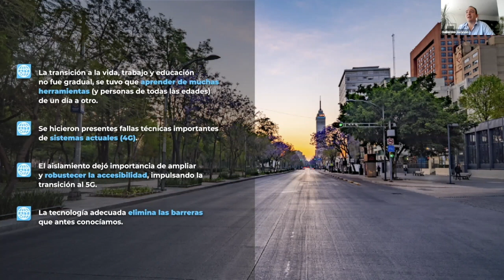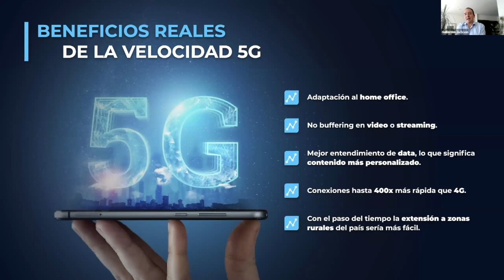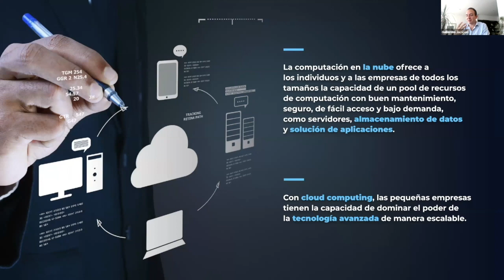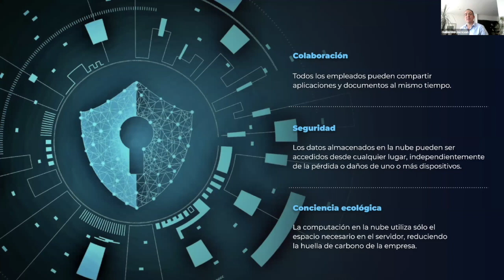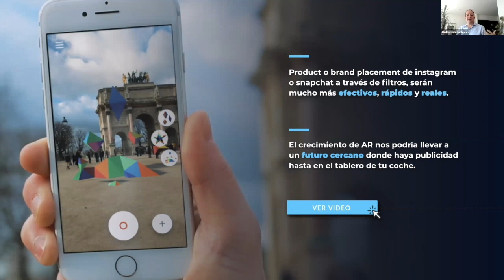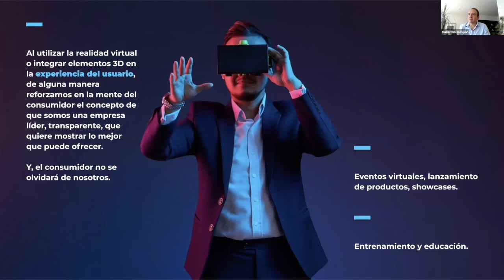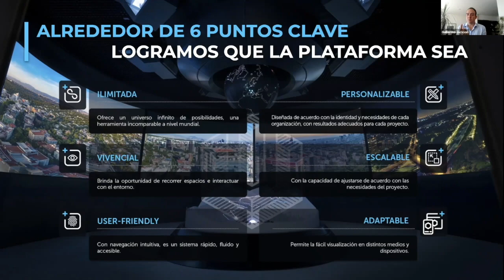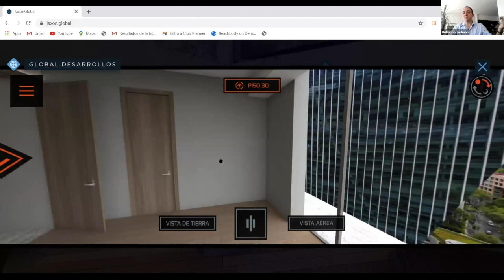Webinar Jaxon Media